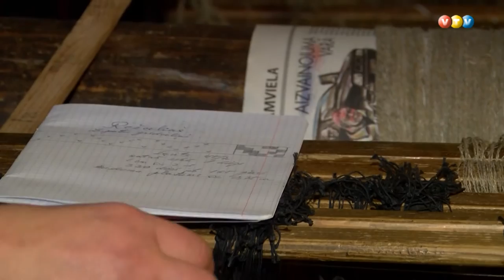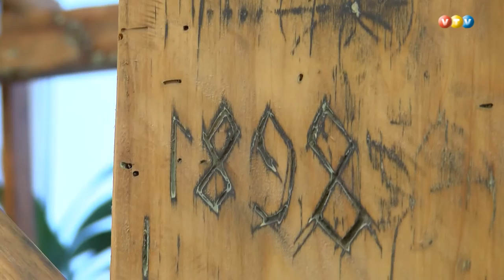Madonas pusē popularitāti gūst aušana